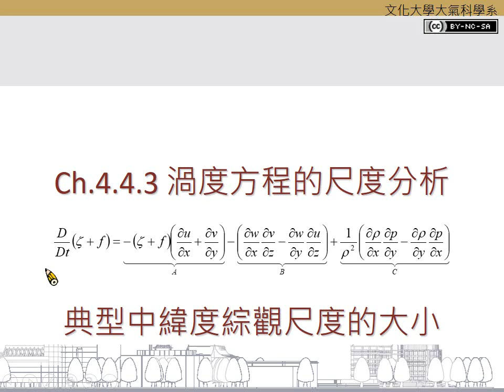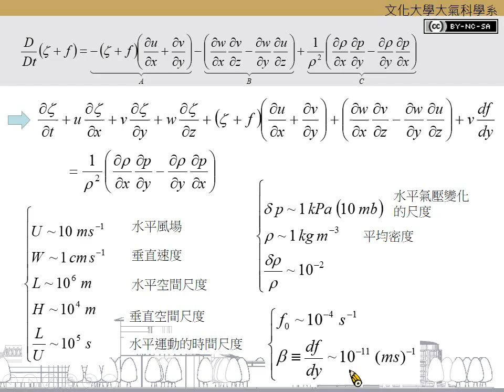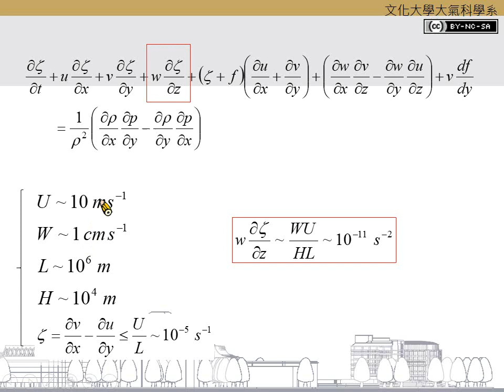Ch.4.4.3 渦度方程的尺度分析之一